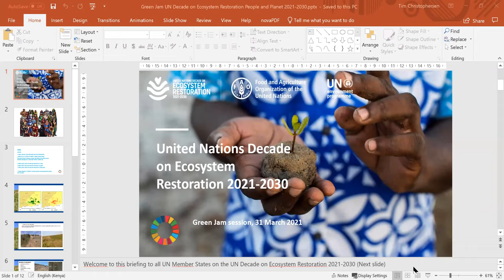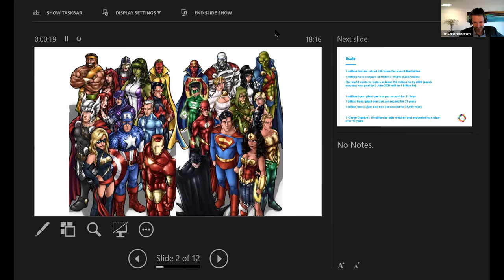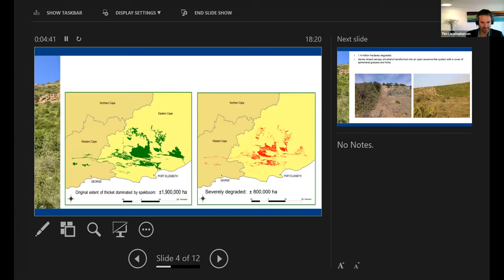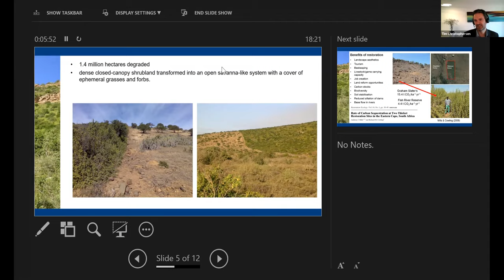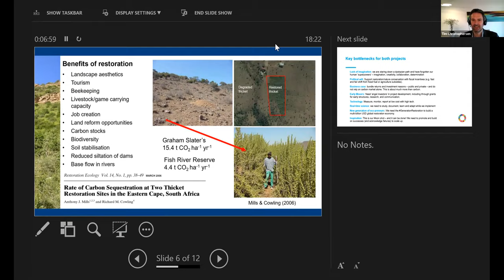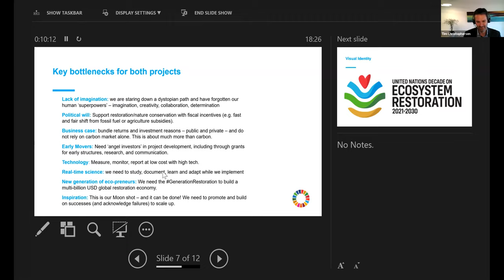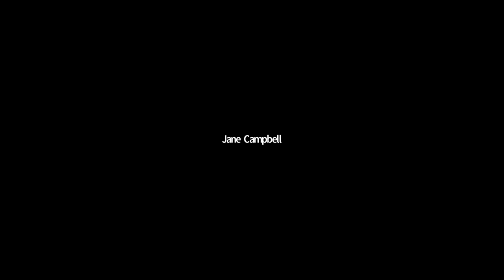P4P Webinar #16: The power of nature to solve the climate crisis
Ecosystems like forests support all life on Earth, and are essential for human health and well-being. Yet, we are losing them at an alarming rate. How can we turn the tide on deforestation, and on the loss of ecosystems, and regreen our Planet in the coming 10 years?

Speaker Bio: Tim Christophersen

Tim Christophersen is the Head of Nature for Climate Branch at the UN Environment Programme (UNEP). He is responsible for UNEPs role within the UN-REDD Programme, the United Nations’ joint flagship programme to reduce deforestation in developing countries.
He previously worked for the Secretariat of the Convention on Biological Diversity (CBD), the International Union for the Conservation of Nature (IUCN), the Danish Ministry of the Environment, and the European Commission.
Tim also coordinates the UN Decade on Ecosystem Restoration on behalf of UNEP.